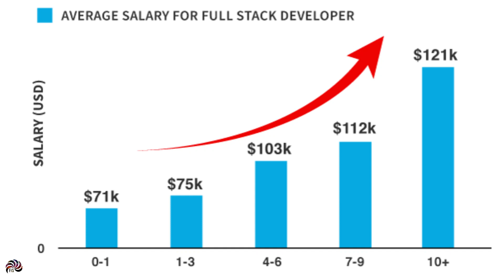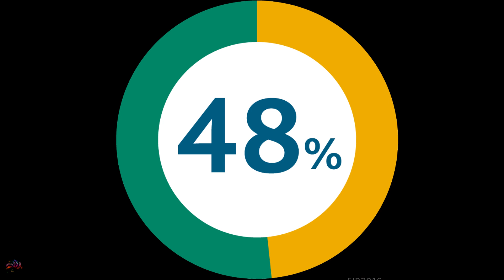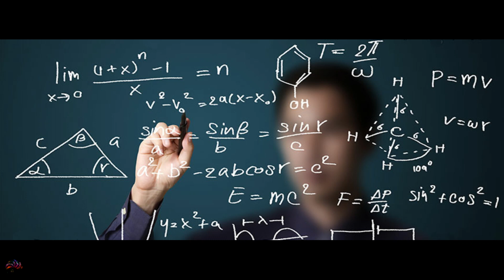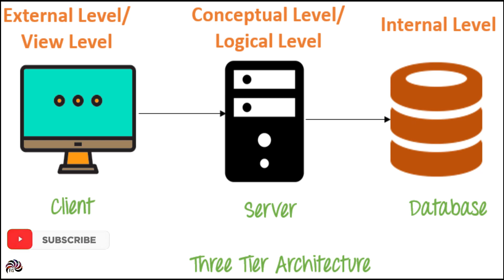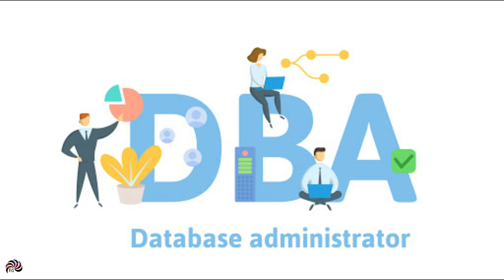Top 5 Job Oriented Courses to Earn Money in India (2020)| Technical Courses for B.E, B.Tech, MCA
In this video the viewers would get know the details about Top 5 Technical Skill development courses to get a Job into IT. Engineering students can do these courses during their graduation period or after B.E/B.Tech. Analyzing the current IT job requirements  we are suggesting these courses for the students. Non-Computer Science students, for example Mechanical Engineering or Civil Engineering students can also do these courses without any prior knowledge.
Hope this video will give you a clear idea of the courses you need to do to get a job in IT Industry or MNCs.